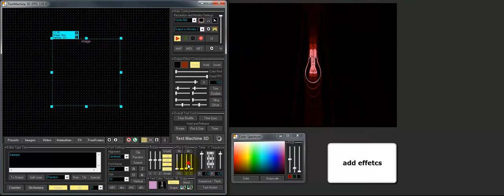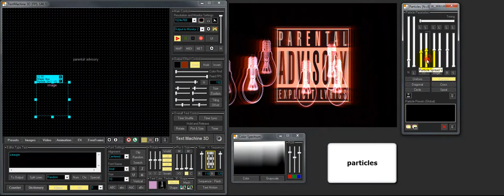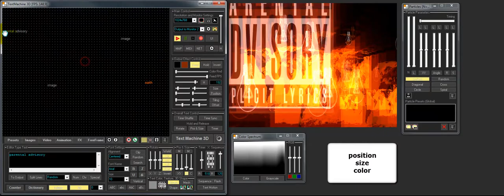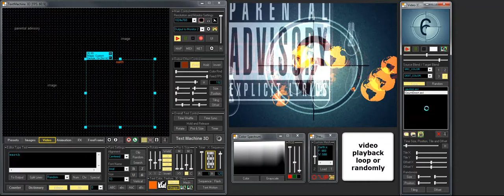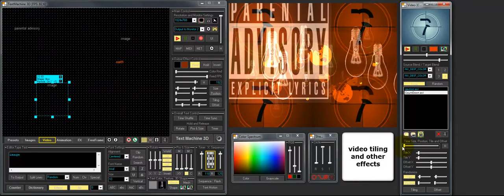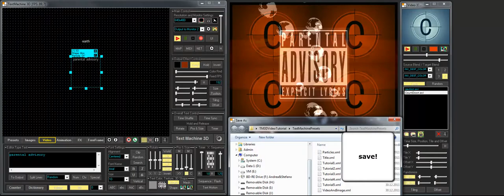Tutorial - Images and Video Clips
Tutorial - TextMachine 3D Images and Video Clips

Load Images to Objects
Create Particles from Images
Load Video Clips
Render Video Clips on Background
Render Video Clips on Object